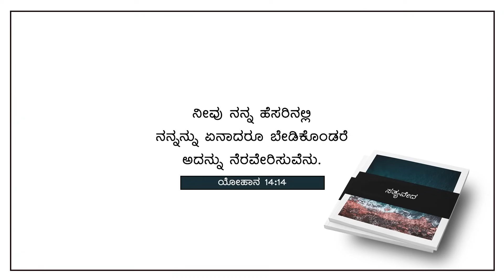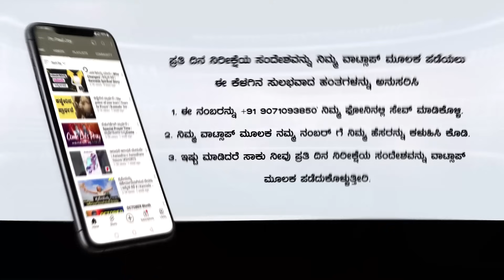Today God's Promise | ಪ್ರಾರ್ಥನೆಗೆ ಉತ್ತರವಿದೆ | July 19, 2024 | Kannada Short Sermon | Pr. Paul joy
Bank Name: Canara Bank
Branch : Kaggadasapura Bangalore
A\C Name : PAUL JOY
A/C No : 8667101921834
IFSC Code : CNRB0008667